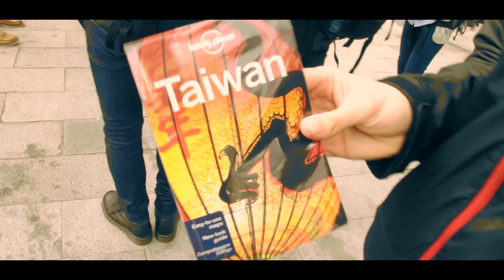Travel, Eat, Live - Taiwan.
Early in March, I bag-packed in Taiwan for several days with a group of friends. It was a remarkable experience, the people were friendly, and the food was amazing. Instead of taking photographs, I took videos and this is just a fraction of the videos, which I compiled to form this video. Hope you guys enjoy it!

Special thanks to Guo Yan who was willing to try the different types of food on camera.

Daniel Teo.